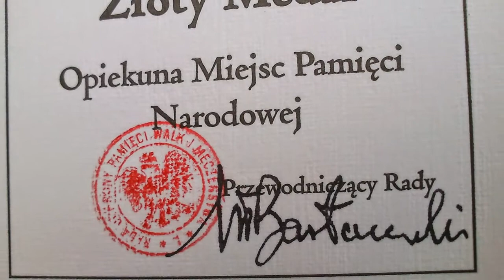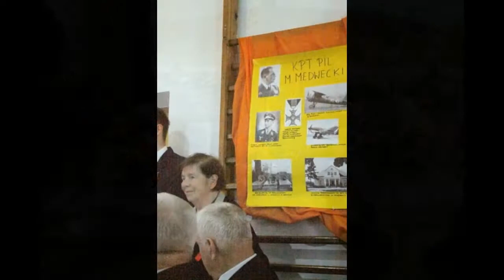AKADEMIA W SZKOLE PODSTAWOWEJ IM. PIL.KPT. MIECZYSLAWA MEDWECKIEGO W MORAWICY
WRĘCZENIE MEDALI OPIEKUNA MIEJSC PAMIĘCI NARODOWEJ. .